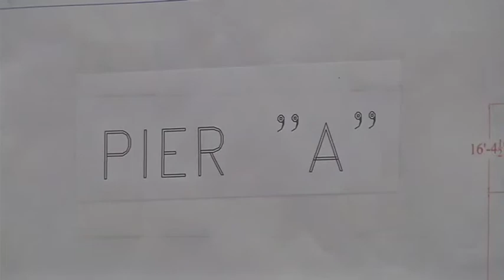City looks to expand marina to accomodate larger boats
The City of Charlevoix is looking to expand its marina to help accommodate larger boats and yachts.